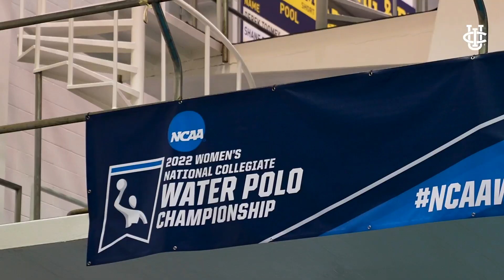UC Irvine Women's Water Polo vs. #4 UCLA | Hype Video | NCAA Championships